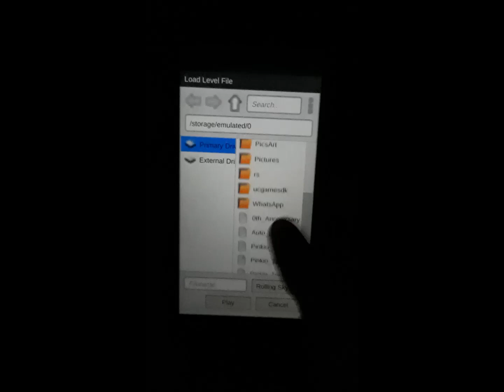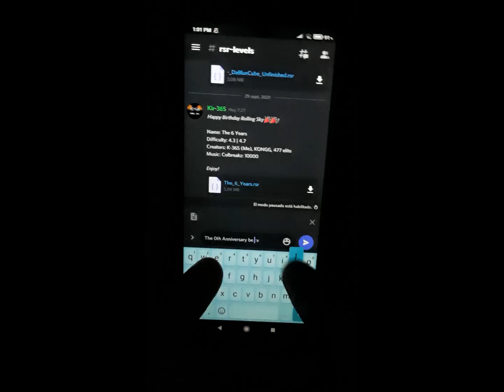The 0th Anniversary in Rolling Sky xdddddddddddd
this is indeed how the birthday level of the game would have looked on September 2015, which marks the 0th anniversary of it

Level Password: 01234567

Done with Rolling Sky Remake

(this level is clearly a joke and wasn't intended to be good)